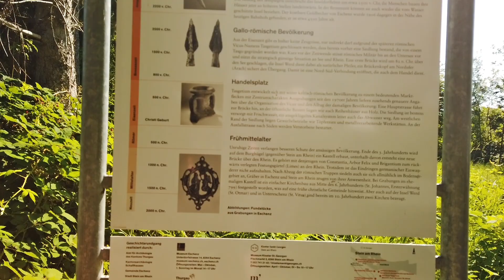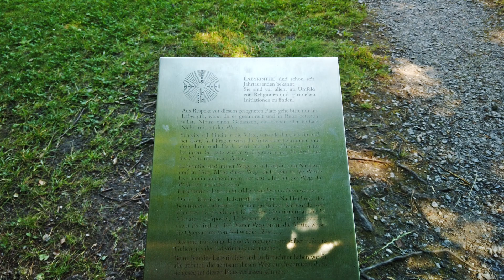Insel Werd bei Eschenz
Hallo , dit is een eiland nabij Stein am Rhein en wel bij Eschenz . Hier kan men tot rust komen . Mooi aangelegd en bankjes bij het water. Het wordt nog bewoond door monniken .